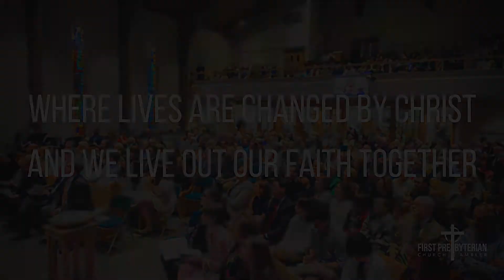Ready All The Time